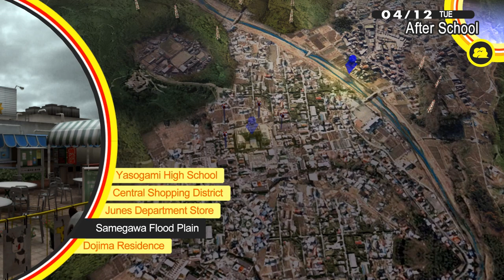Let's Play – Persona 4 Golden - 03 - HUNG FROM AN ANTENNA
Inaba—a quiet town in rural Japan is suddenly the scene for a strange and gruesome mystery! The persistent fog sets the stage for a coming of age story that sets the protagonist and his friends on a journey of; exploration, meeting kindred spirits, feelings of belonging, and even confronting the darker sides of one’s self.

COME, PERSONA! I AM THOU AND THOUGH ART I!